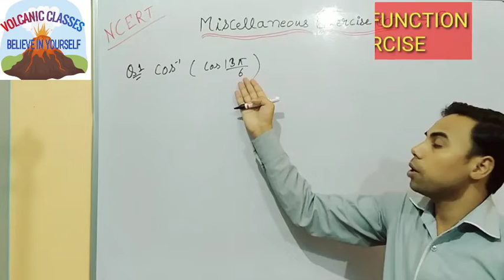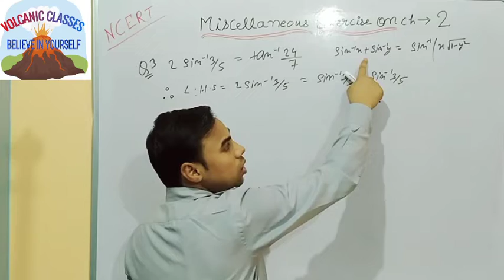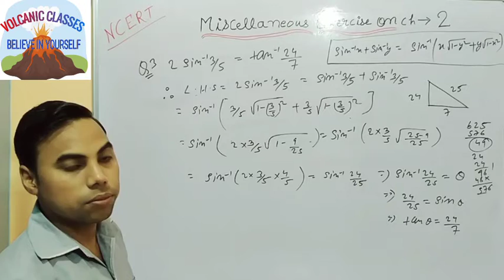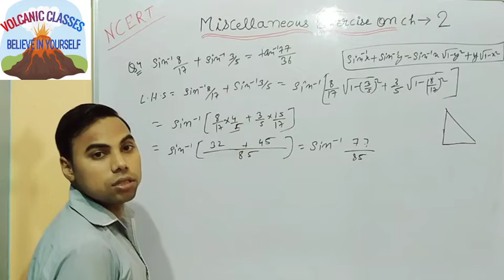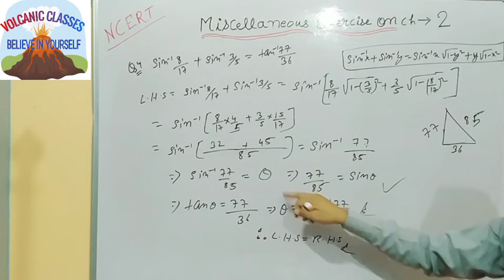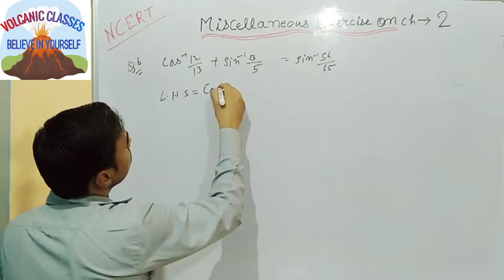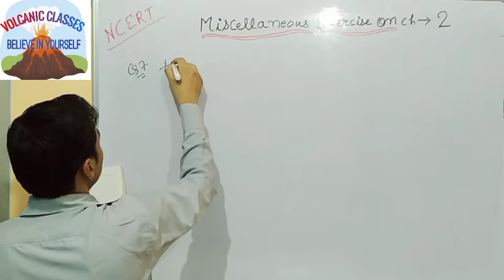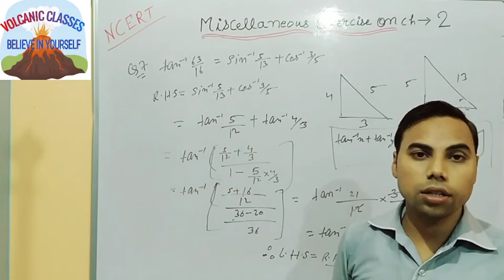Class 12 NCERT Inverse Trigonometric Function Miscellaneous Exercise Part 5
This video is of class 12 NCERT maths Inverse trigonometric function Exercise 2.2 part 3. We are going to launch a previous year question paper session soon.